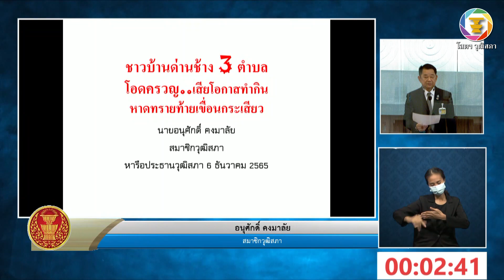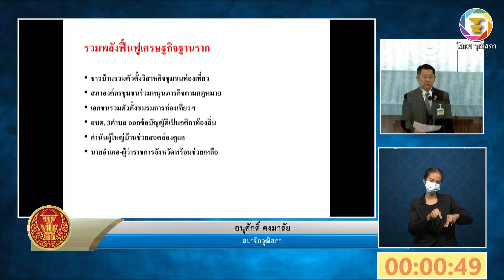สว.อนุศักดิ์ คงมาลัย ปรึกษาหารือ เรื่อง ชาวบ้านด่านช้าง ๓ ตำบลโอดครวญเสียโอกาสทำกินฯ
สว.อนุศักดิ์ คงมาลัย ปรึกษาหารือ เรื่อง ชาวบ้านด่านช้าง ๓ ตำบลโอดครวญเสียโอกาสทำกินหาดทรายท้ายเขื่อนกระเสียว